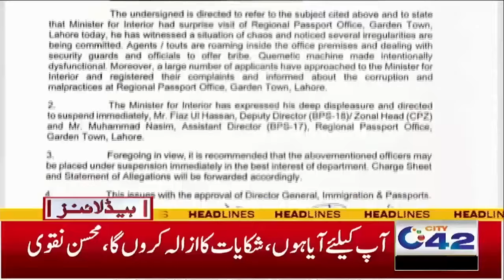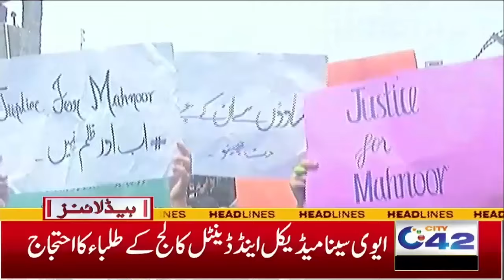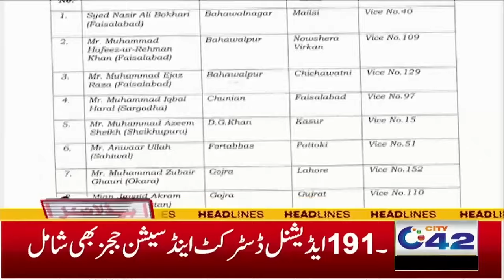4am News Headlines l 30 April 2024 l City 42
4am News Headlines l 30 April 2024 l City 42